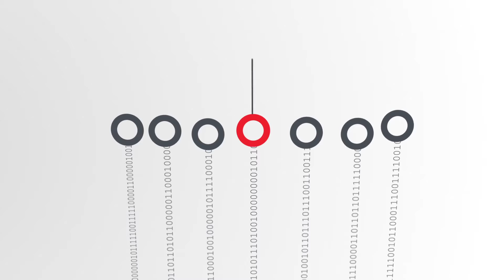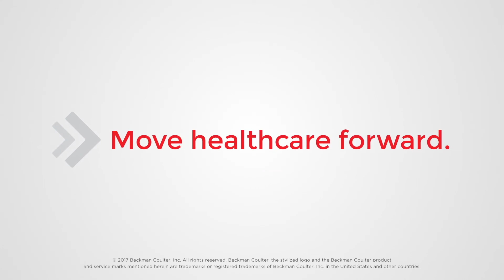DxONE Launch Video full v1